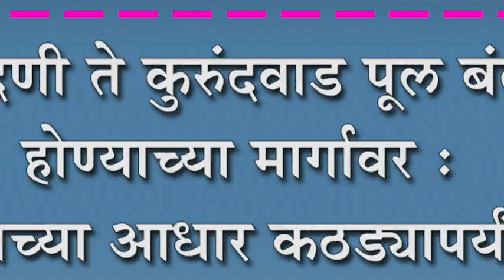नांदणी ते कुरुंदवाड पूल बंद होण्याच्या मार्गावर : पुलाच्या आधार कठड्यापर्यंत आलं पाणी